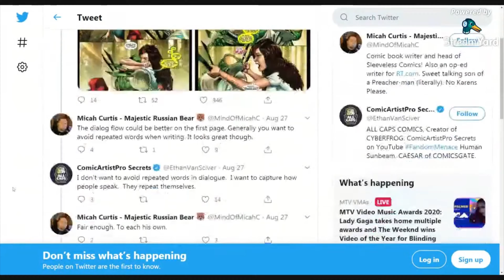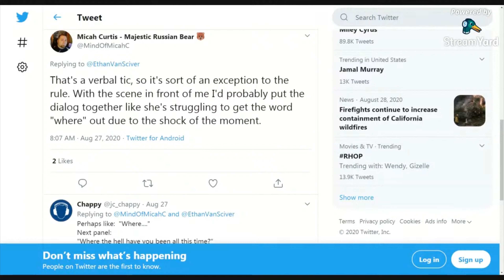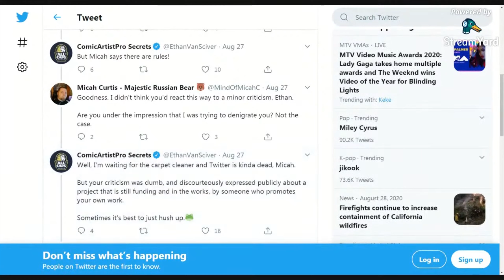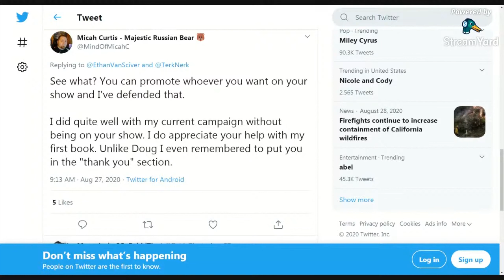CG Shorts: Micah Makes EVS Cry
Micah Curtis dares to critique Ethan Van Sciver's dialogue in CyberFrog 2: Rekt Planet.